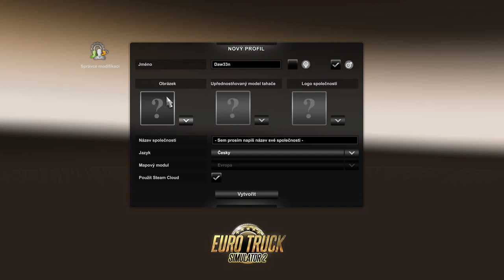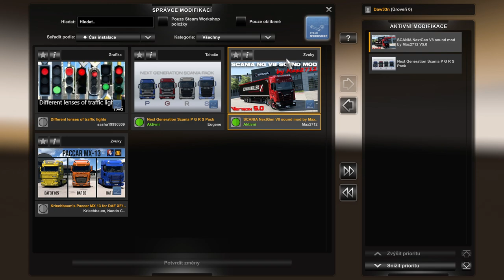ETS 2 #1 | Začátky jsou vždycky těžký